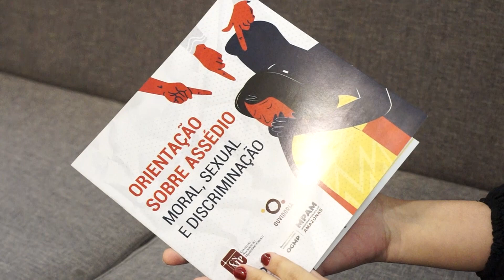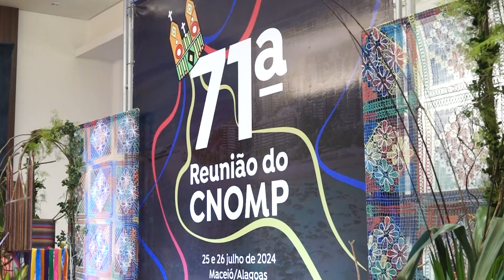TCNEWS (REUNIÃO CNOMP) 29 07 24